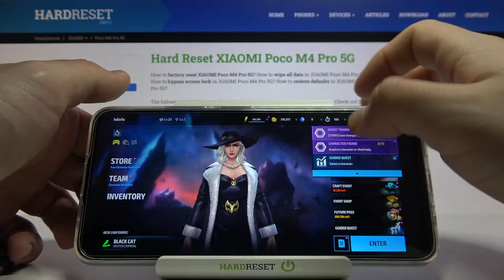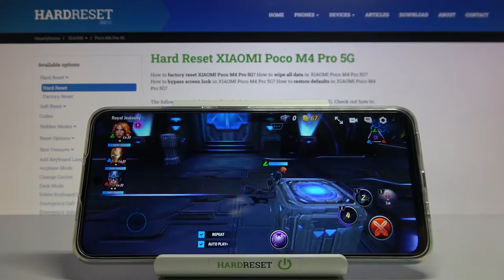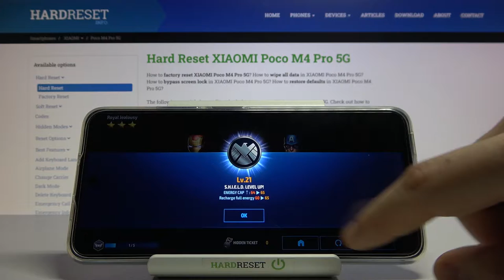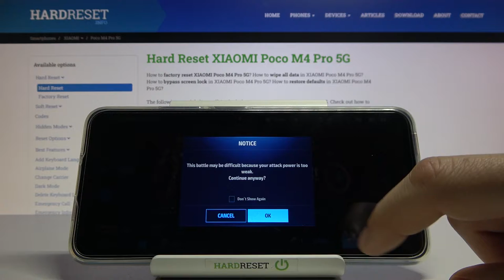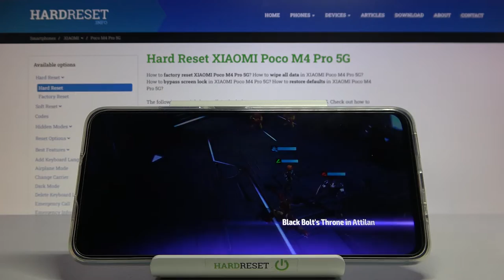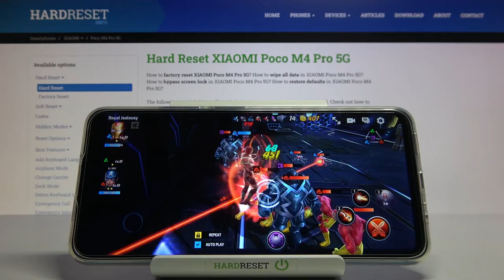XIaomi Poco M4 Pro 5G - Marvel Future Fight Gameplay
Hello! If you want to check the Xiaomi Poco M4 Pro 5G gaming possibilities you have to check our videos! In the settings, we will set the highest graphics settings and high FPS options, which is unheard of in other games of this type! If you like such games, take your phone, download Marvel Future Fight for free and enjoy hours of interesting gameplay!

How Marvel Future Fight works on XIaomi Poco M4 Pro 5G? How Marvel Future Fight works on XIaomi Poco M4 Pro 5G? How to play Marvel Future Fight on XIaomi Poco M4 Pro 5G? How Marvel Future Fight is running on XIaomi Poco M4 Pro 5G? How to check performance of Marvel Future Fight on your XIaomi Poco M4 Pro 5G?

Chipset MediaTek Dimensity 810 5G (6 nm)